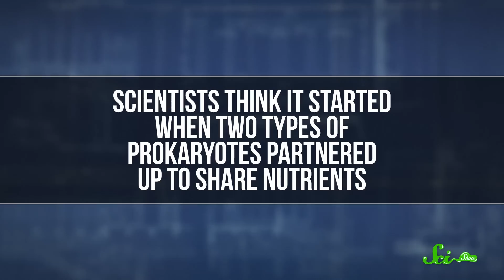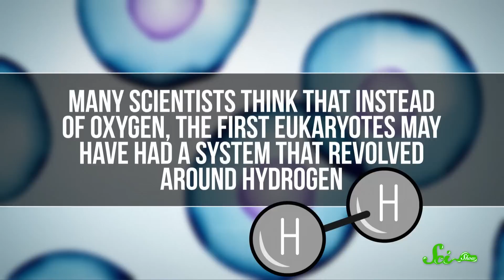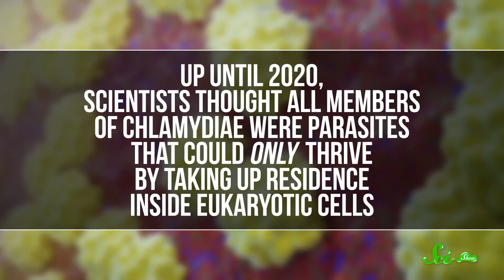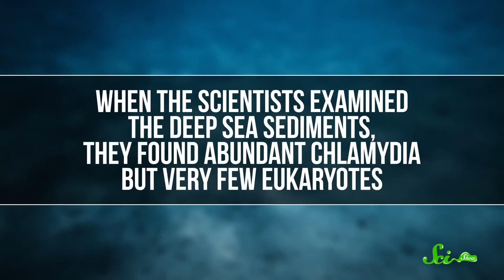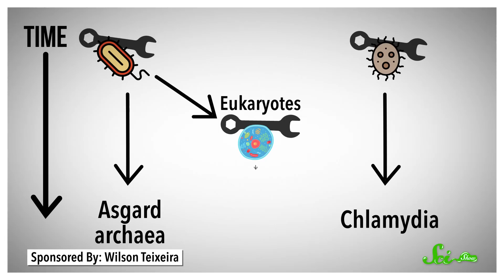Thank Goodness for Chlamydia(e)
The group of bacteria known as Chlamydiae doesn't do much to endear itself to us since these bacteria can cause a variety of illnesses. But it turns out that we may have Chlamydiae to thank for life as we know it!